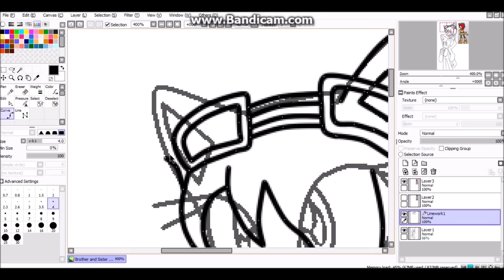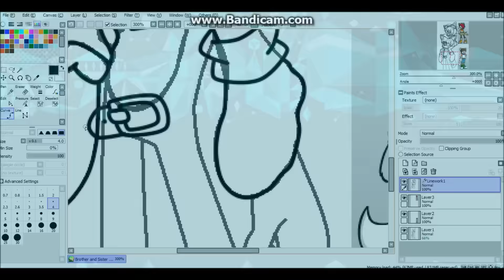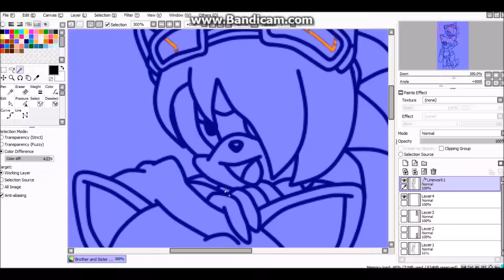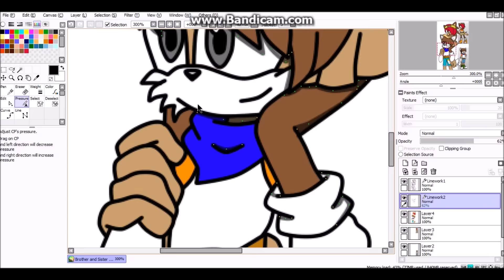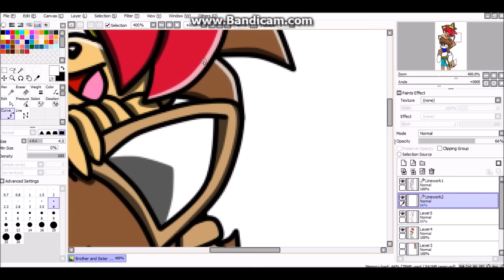Brother and Sister (Matt and Chloe) Speedpaint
Matt and Chloe are just some fan made Sonic characters I made in Furry Doll Maker,  I know they don't seem very special but, they can probably be a good idea for new Sonic characters.

This is suppose to be back when they were younger.